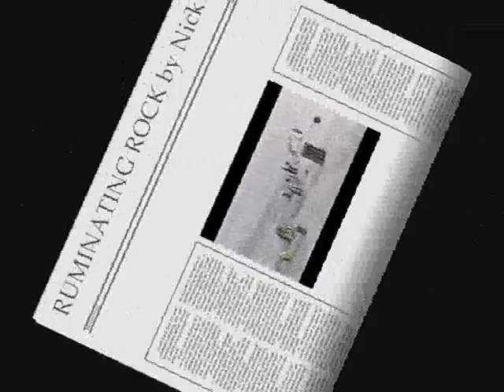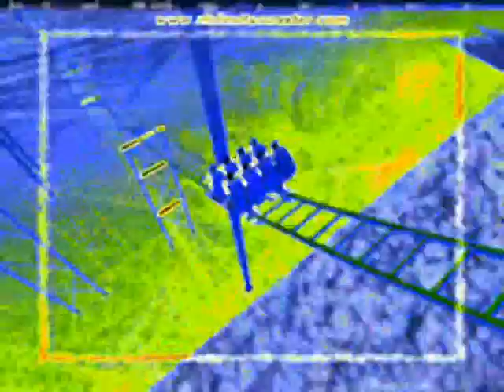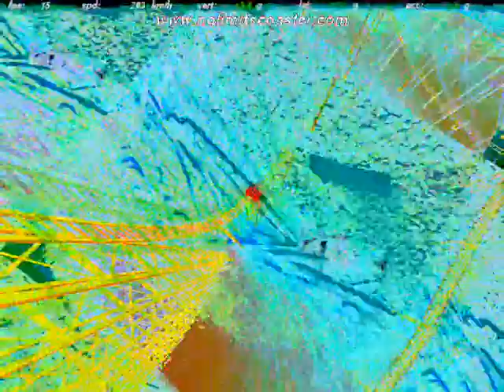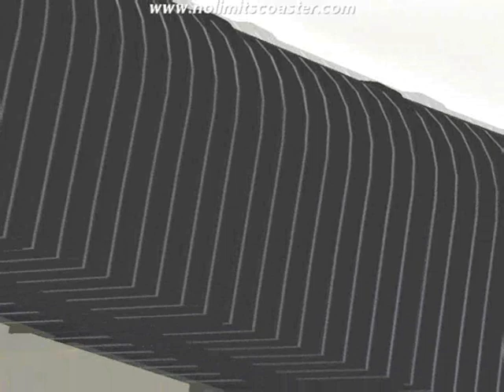RUMINATING ROCK by Nick108.wmv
Written on Reason 4, with some help from the KeyRig49, then into the Reaper, mixed and rendered, off to Windows Movie Maker II with spice FX6 from pixelan, Coater rides courtesy of No Limits Coasters, from Mad Data, my rides My creations so Rock for Radharani.